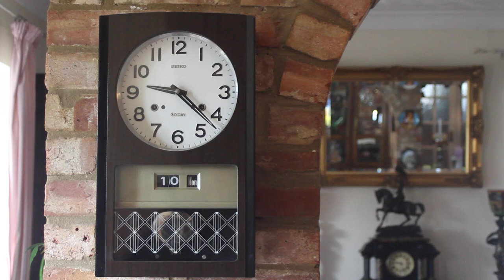Vintage Japanese 'Seiko' 30-Day Wall Clock with Calendar & Chimes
You can see and buy more clocks in my eBay shop: